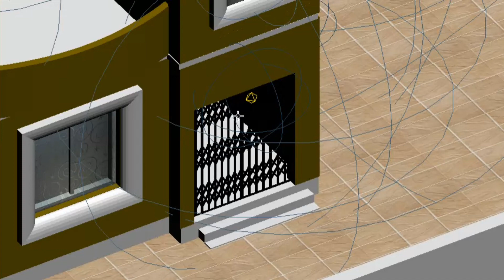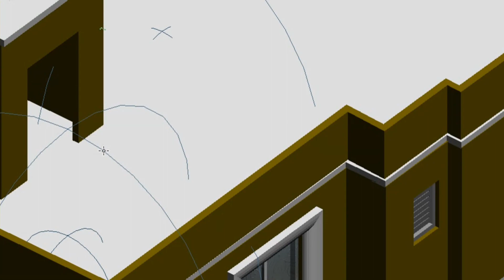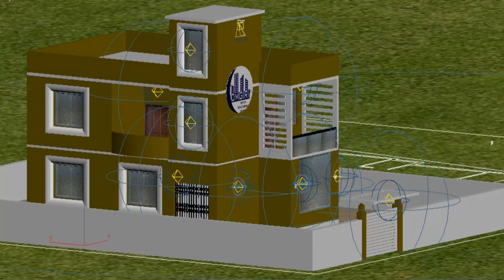3D Home plan | 3BHK house plan| 30x40 House plan| ghar ka naksha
Created by cb babu home plan
chandrakantkumar9(@gmail.com
ZDdkNTZINTM=
lchandrakantbhardwaj6?igshid=
your quarries
home plan
ghar ka naksha
2bhk house plan
3bhk house plan
village house plan
Tutorial autocad
Tutorial3dmax
villa house
small house
smart house
new moden house plan
building elevationhouse plan
Home Videos Shorts1000 square feet house design
30x40 house
new south hindi movie
1200 sqft house design
1200 square feet house design
house design
house plan
kahani suno salman khan status
school project
ghar ka designschool project
home design
kala tika
main door design
mariadi hak e hak e
second hand cars in vijayawada
types of hinges
vastu
vlogs
wash basin with cabinetwash basin with cabinet
1000 sq feet house design
1200 sq ft house plans india
12th fail full movie in hindi
12x40 house plan
15*40 house plan with car parking
1500 sqft house design
18*32 house plan
20 40 house plan
20 60 house design20 40 house plan
20 60 house design
20 by 45 house design
20*20 house plans
20*30 house design
20×50 house design
22x50 north facing house plans
24*60 house plan
25 lakhs budget house plans
25*25 house plan
25*25 house plan 2 bedroom
25*40 house plan
2bhk flat with interior design20 40 house plan
20 60 house design
20 by 45 house design
20*20 house plans
20*30 house design
20×50 house design
22x50 north facing house plans
24*60 house plan
25 lakhs budget house plans
25*25 house plan
25*25 house plan 2 bedroom
25*40 house plan
2bhk flat with interior design30*40 house plans india
35x30 house design
3d home design
4 bedroom house plan
4bedroom 3bath house plans
5.1 surround sound test
600 sqft house
600 square feet house design
6nl00 rice mill
700 square feet house design
aaina serial
aaj tak live700 square feet house design
aaina serial
aaj tak live
alhazar
alto kl0 base model
amir garib
anak-anak
araba araba araba araba araba araba araba
architect
asistan12-14 Feb 2024
30*40 house plans india
25*45 house plan 3d
20 by 40 house design with car parking
1500 sqft house design 3 bedroomn
20*45 house plan
20*50 house plan
1200 sq ft house plans india
1200 square feet house design
20 by 50 house design
20/60 home design
40*40 duplex house plan
40*50 house plan3bhk house plan low cost
3bhk house plan in 1500 sq ft
3bhk house plan tamil
3bhk house plan in 1200 sq ft
3bhk house plan in 1000 sg ft
3bhk house plan single floor
3bhk house plan 3d
3bhk house plan east facing
3bhk house plan low cost kerala
3bhk house plan low cost in tamil
53
X
Con
72bhk house
2bhk house pla
2bhk house plan low cost
2bhk house plan tamil
Yen 4R53
2bhk house plan in village
2bhk house interior design
2bhk house plan in 1000 sq ft
2bhk house design
2bhk house plan low cost tamil